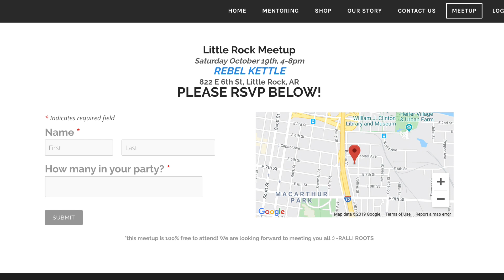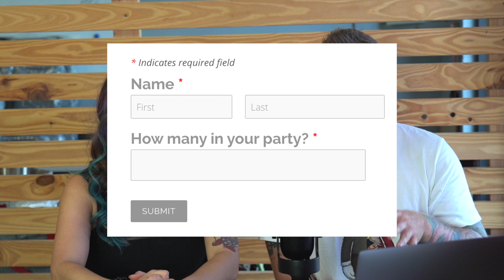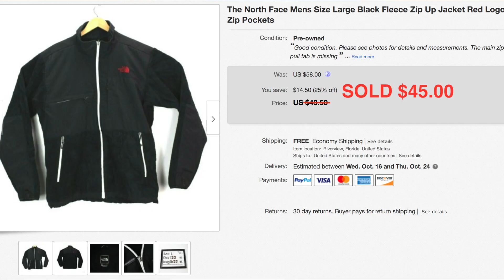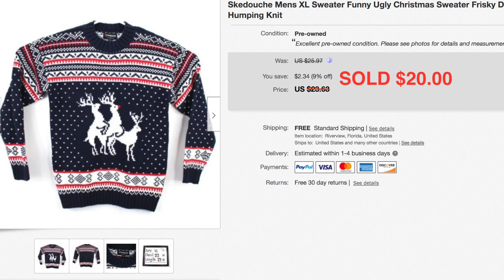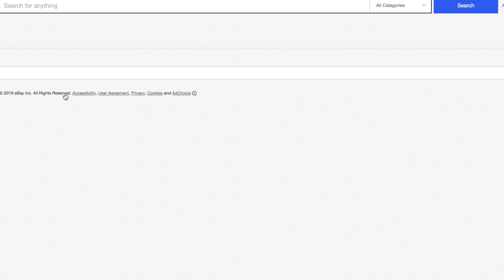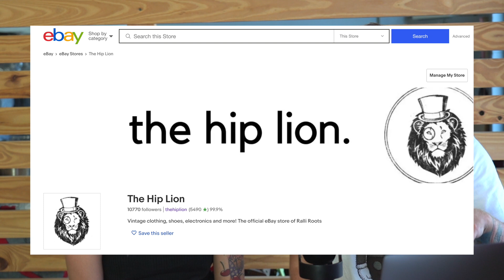Here's 20 items you should sell on eBay! $50+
$1,000+ in eBay sales!

In today's video: We show you 20 items we sold on ebay recently, and we breakdown the costs of selling items online. Want to learn how we make six figures a year selling online?